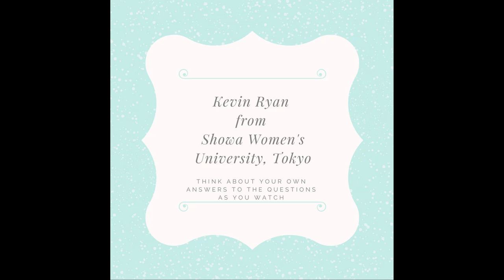How can we build learners' ELF communication skills? (video 3 of 4)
This is the third in a four-part series aimed at teachers of English. The interviews are all filmed in Japan. Listen to teachers talking about the needs of learners who use English as a Lingua Franca (ELF). ELF means that English is used as a common language between people who do not share the same first language. For example, when a Japanese speaker uses English to communicate with a German speaker.